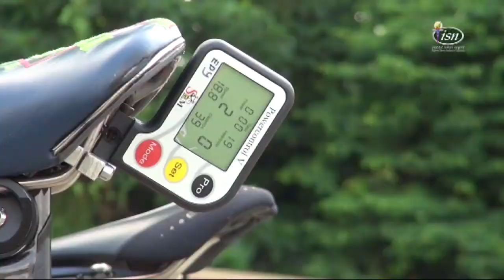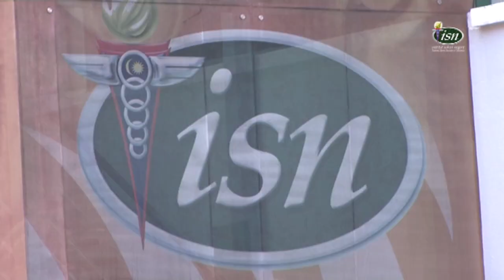Pra Olimpik London2012 Temubual ISN Bersama Fatehah Mustapa Ratu Keirin Negara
Secara eksklusif Institut Sukan Negara menemubual Pelumba Basikal Wanita PERTAMA negara yang layak beraksi di temasya Olimpik, kini digelar Ratu Pecut Negara dalam acara Keirin.